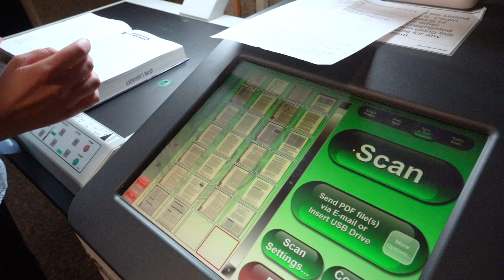COVID-19 UVM Stories: Library Powers Remote Learning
Ayla Yersel, Reserves Coordinator at the University of Vermont's David M. Howe Memorial Library, scans documents for professors leading remote instruction during COVID-19.